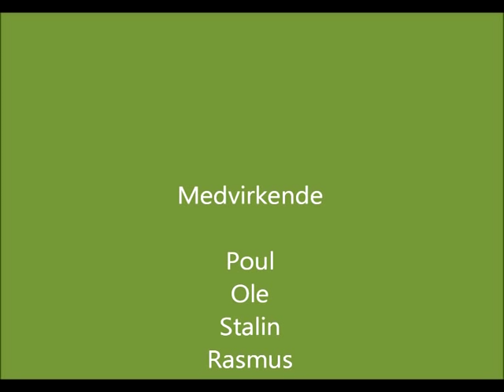Uv Jagt Lytteposten 31/7 2012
Filmet med Jobo Sportskamera,
Redigeret i Sony Vegas pro 11 og movie maker.

Hvis nogle har nogle gode råd til film i fremtiden tager jeg gerne imod da jeg er ret ny i det fag.

Dagen på Langeland var okay, dog var sigten ret dårlig, og der var stort set ingen torsk, vinden var syd vest og strømmen syd øst. Der var meget strøm og det tog til i løbet af eftermiddagen .